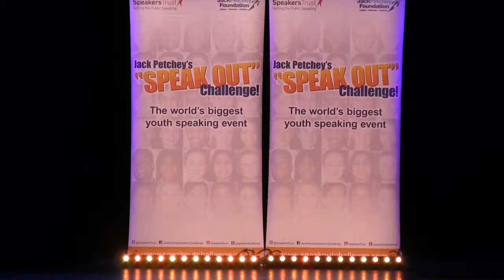James Knock, Silence is Golden, JPSpeakOut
James Knock of Notley High School & Braintree Sixth Form was crowned the winner at the 2015-16 “Speak Out” Challenge! North Essex Regional Final with a speech entitled ‘Silence is Golden’. He went on to be a Grand Finalist – congratulations!

This programme is funded by Jack Petchey Foundation and communications skills training is delivered by Speakers Trust, the UK’s leading public speaking charity.